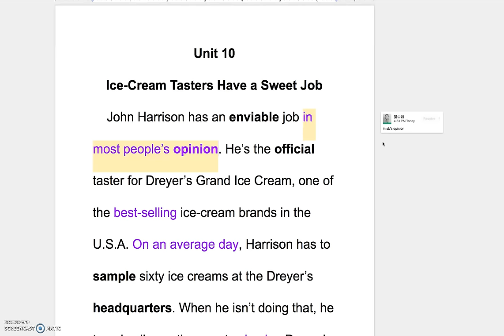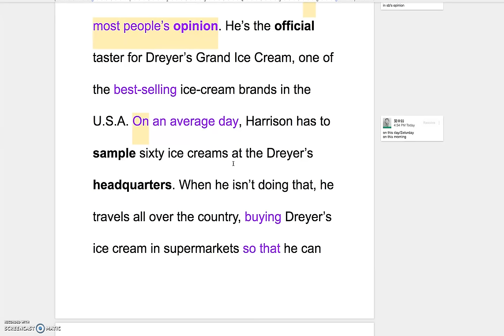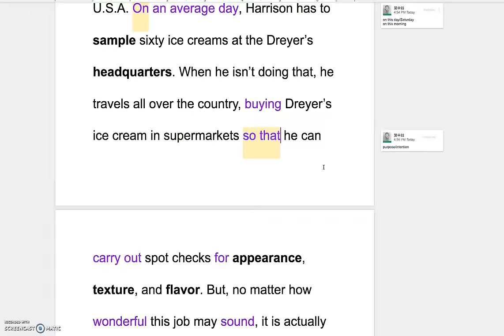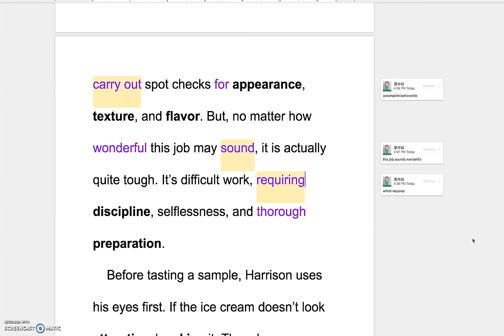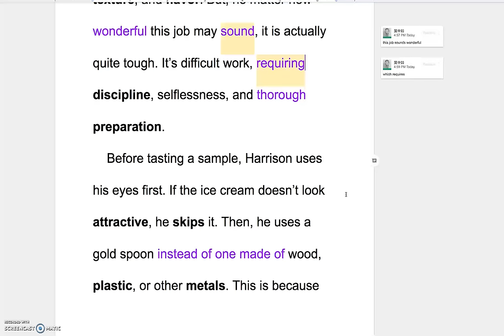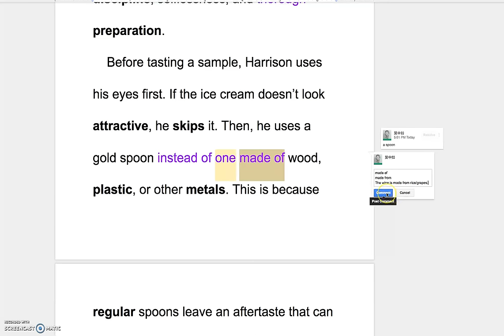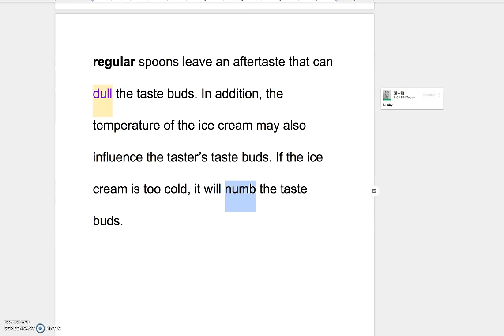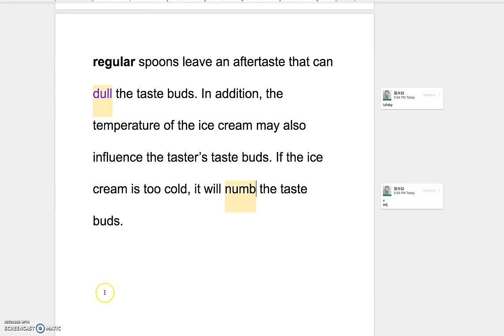B2L10 Explanation of the Reading Part I